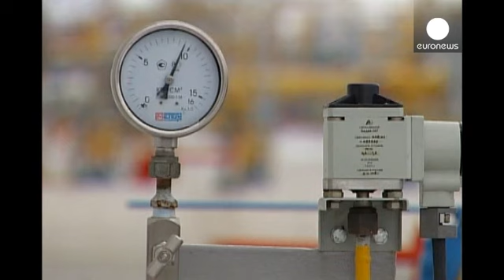Russia nearly doubles Ukraine gas price in a week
For the second time in three days, Russia has raised the price of gas for Ukraine, stepping up pressure on an economy already on the brink of bankruptcy.

The head of state-owned energy giant Gazprom, Alexei
Miller, told Prime Minister Dmitry Medvedev that 1,000 cubic metres would now cost $485.

That means that since the start of the week, the price Moscow is charging Ukraine has nearly doubled. An earlier increase was announced on Tuesday.

In hiking the price, Russia has scrapped two discoun...